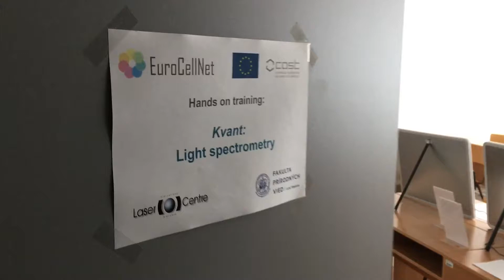International workshop & training school - EuroCellNet 2019 UCM Trnava, Slovakia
EuroCellNet COST action (CA 15214), an Integrative Action for Multidisciplinary Studies on Cellular Structural Networks featuring
Training School on Multimodal Optical Imaging Methods of visualization and reconstruction of Cellular Structural Networks held at UCM Trnava, Slovakia

Our department with colleagues RNDr. Pavel Vojtek, CSc and Ing. David Trandzik were presenting light spectrometry and other products such as geometric optics, wave optics, holography, spectra light sources, etc during the international workshop & training school in Trnava. Thanks to the International Laser Centre and Fakulta prírodných vied UCM v Trnave for inviting us.